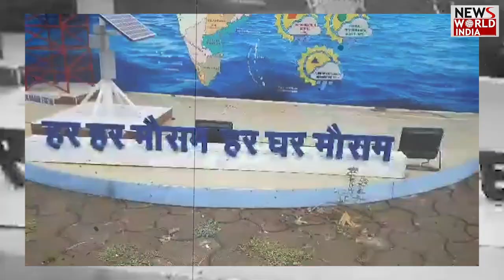देवभूमि में बारिश के मौसम में क्या तैयारी है पूरी ! MONSOON | UTTRAKHAND